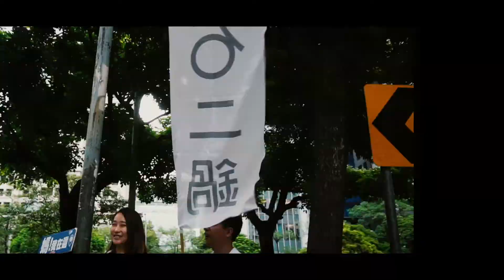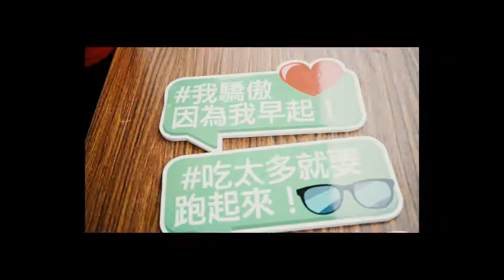2018王品盃路跑為心中最重要的人而跑加油篇，官方攝影官方宣傳官方製片官方導演影像製片拍攝團隊：創意實踐家官方攝影/田中馬拉松拍攝團隊/臺灣全民運動協會官方攝影/ZEPRO官方攝影/大腳丫協會官方攝影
run style完全執行團隊運動賽事拍攝及經驗分享專題報導：

馬拉松現場活動現場ＥＦＰ現場直播多機拍攝團隊
運動賽事影像團隊/EFP直播/多機位架設與轉播‎
361°東海路跑馬拉松賽拍攝團隊
台東馬拉松官方攝影官方宣傳官方製片官方導演影像製片拍攝團隊
王品盃路跑前導ＣＦ官方攝影官方宣傳官方製片官方導演影像製片拍攝團隊
王品盃路跑官方攝影官方宣傳官方製片官方導演影像製片拍攝團隊
輕井澤春酒官方拍攝團隊官方攝影官方宣傳官方製片官方導演影像製片拍攝團隊
傑人盃馬拉松接力賽官方攝影官方宣傳官方製片官方導演影像製片拍攝團隊
台灣大腳丫長跑協會官方攝影官方宣傳官方製片官方導演影像製片拍攝團隊
MIZUNO馬拉松官方攝影官方宣傳官方製片官方導演影像製片拍攝團隊
世界地球日路跑官方攝影官方宣傳官方製片官方導演影像製片拍攝團隊
烏來峽谷馬拉松官方攝影官方宣傳官方製片官方導演影像製片拍攝團隊
新屋區體育會官方攝影官方宣傳官方製片影像製片拍攝團隊
創意實踐家官方攝影官方宣傳官方製片官方導演影像製片拍攝團隊
臺中城市半程馬拉松官方攝影官方宣傳官方製片官方導演影像製片拍攝團隊
台灣精品親子公益路跑前導ＣＦ官方攝影官方宣傳官方製片官方導演影像製片拍攝團隊
屏東高樹蜜鄉國際馬拉松官方攝影官方宣傳官方製片官方導演影像製片拍攝團隊
澎湖遠航馬拉松前導ＣＦ官方攝影官方宣傳官方製片官方導演影像製片拍攝團隊
澎湖遠航馬拉松官方攝影官方宣傳官方製片官方導演影像製片拍攝團隊
苗栗山城星光馬拉松官方攝影官方宣傳官方製片官方導演影像製片拍攝團隊
同濟盃彰化B區全民路跑賽官方攝影官方宣傳官方製片官方導演影像製片拍攝團隊
勝瓏包裝宣傳影片官方攝影官方宣傳官方製片官方導演影像製片拍攝團隊
中山職醫科宣導片官方攝影官方宣傳官方製片官方導演影像製片拍攝團隊
財團法人台中市台灣藝術文化基金會小小藝術家夏令營官方攝影官方宣傳官方製片影像製片官方導演拍攝團隊
107年度大專校院學生職場安全衛生體驗及研討活動官方攝影官方宣傳官方製片影像製片官方導演拍攝團隊
mazda大會師官方攝影官方宣傳官方製片官方導演影像製片拍攝團隊
台中科博館31年喜迎第9千萬人次快閃活動官方攝影官方宣傳官方製片官方導演影像製片拍攝團隊
北港結義會官方攝影官方宣傳官方製片官方導演影像製片拍攝團隊
北港媽祖盃全國馬拉松官方攝影官方宣傳官方製片官方導演影像製片拍攝團隊
廟會形象影片官方攝影官方宣傳官方製片影像製片官方導演拍攝團隊
富岡巴沙哇力部落豐年祭官方攝影官方宣傳官方製片官方導演影像製片拍攝團隊
臺三線臺中浪漫單車活動官方攝影官方宣傳官方製片官方導演影像製片拍攝團隊
東石港先天宮王船祭超級半程馬拉松前導ＣＦ官方攝影官方宣傳官方製片官方導演影像製片拍攝團隊
107年運動i臺灣計畫【田中運動熱區】田中馬拉松觀摩活動官方攝影官方宣傳官方製片官方導演影像製片拍攝團隊
2018 打造運動城市，健康Level Up，全民運動與健康研討會官方攝影官方宣傳官方製片官方導演影像製片拍攝團隊
2018白沙屯媽祖徒步進香拍攝團隊
全台馬拉松宣傳記者會官方攝影官方宣傳官方製片官方導演影像製片拍攝團隊
臺灣全民運動協會官方攝影官方宣傳官方製片官方導演影像製片拍攝團隊
全統運動用品官方攝影官方宣傳官方製片官方導演影像製片拍攝團隊
東展運動用品官方攝影官方宣傳官方製片官方導演影像製片拍攝團隊
zepro run官方攝影官方宣傳官方製片官方導演影像製片拍攝團隊
三鐵賽事官方攝影官方宣傳官方製片官方導演影像製片拍攝團隊
活動咖官方攝影官方宣傳官方製片官方導演影像製片拍攝團隊
草悟廣場官方攝影官方宣傳官方製片官方導演影像製片拍攝團隊
沐風舞團官方攝影官方宣傳官方製片官方導演影像製片拍攝團隊
思傑夢想AED官方攝影官方宣傳官方製片官方導演影像製片拍攝團隊
星月天空官方攝影官方宣傳官方製片官方導演影像製片拍攝團隊
柯孟杰粉絲團官方攝影官方宣傳官方製片官方導演影像製片拍攝團隊
梅山汗路文化觀光祭大嘉義騎跑前導CF官方攝影官方宣傳官方製片官方導演影像製片拍攝團隊
西螺農會慶百年田園稻香超半馬前導CF官方攝影官方宣傳官方製片官方導演影像製片拍攝團隊
澎湖國際海上花火節遠航之夜官方攝影官方宣傳官方製片官方導演影像製片拍攝團隊
運動i台灣計畫南庄山水悠遊路跑官方攝影官方宣傳官方製片官方導演影像製片拍攝團隊
2018誠信研習營官方攝影官方宣傳官方製片官方導演影像製片拍攝團隊
2013田中馬拉松拍攝團隊
2014田中馬拉松拍攝團隊
2015田中馬拉松拍攝團隊
2016田中馬拉松拍攝團隊
2017田中馬拉松前導形象宣傳ＣＦ拍攝
2017田中馬拉松快剪快播精華版拍攝
run style完全執行團隊影像製片
run style完全執行團隊馬拉松官方攝影官方宣傳官方製片官方導演影像製片拍攝團隊
羅布森集集音樂馬拉松
運動賽事官方攝影官方宣傳官方製片官方導演影像製片拍攝團隊
團隊攝影師跑過最多的馬拉松的官方攝影官方宣傳官方製片官方導演影像製片拍攝團隊
最專業最有經驗的馬拉松官方攝影官方宣傳官方製片官方導演影像製片拍攝團隊
10年千場以上婚禮平面婚禮錄影官方導演官方攝影官方宣傳官方製片官方導演影像製片拍攝團隊拍攝經驗
兩百場以上馬拉松現場紀錄官方攝影官方宣傳官方製片官方導演影像製片拍攝團隊經驗
馬拉松拍攝團隊官方導演官方攝影官方宣傳官方製片官方導演影像製片拍攝團隊
草悟搞鬼趣萬聖親子大遊行官方攝影官方宣傳官方製片官方導演影像製片拍攝團隊
是您絕對可以信賴的拍攝攝影團隊